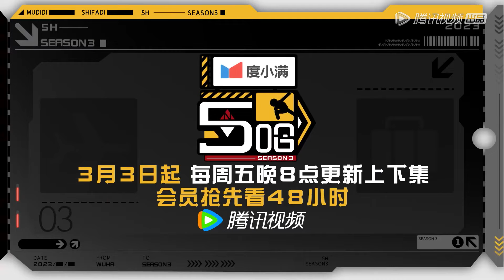【五哈3】抢先看：鹿晗做年夜饭秀刀工 |《五哈3 HAHAHAHAHA S3》| 腾讯视频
00:00 ❤️‍🔥跟大家分享新鲜出炉的热播综艺啦！！
00:30 🎉精彩内容不停更！